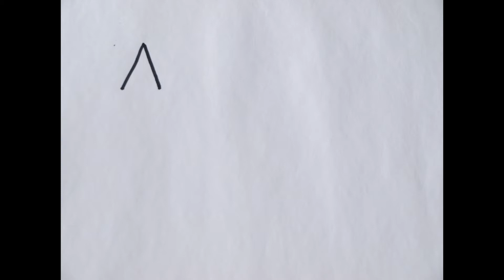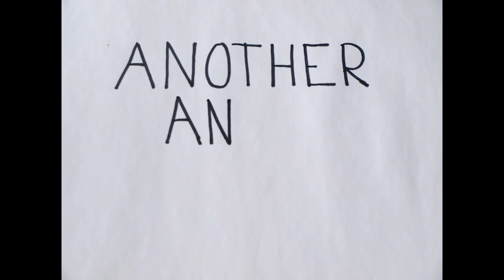Another Angle Season 2, Episode 2 - November 2017